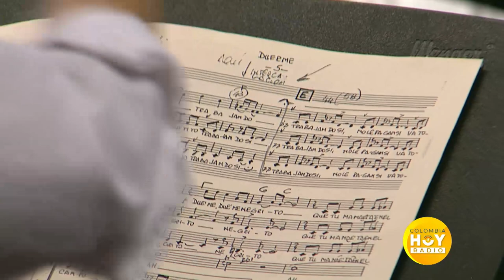El coro de la Fundación Nacional Batuta en Colombia Hoy Radio